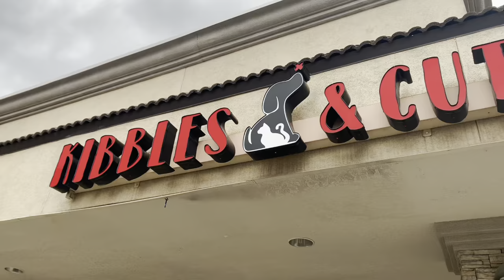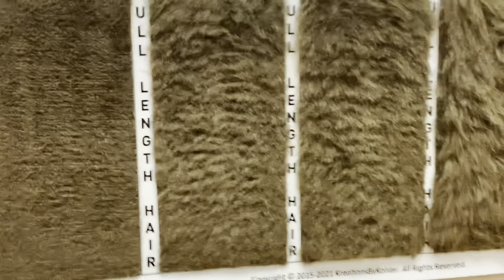HORRIBLE BROKEN WRIST AFTER CAR ACCIDENT | UNBEARABLE PAIN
ZANDER WITNESSED HIS FIRST CAR ACCIDENT TODAY AND CAME TO HIS MOM'S RESCUE